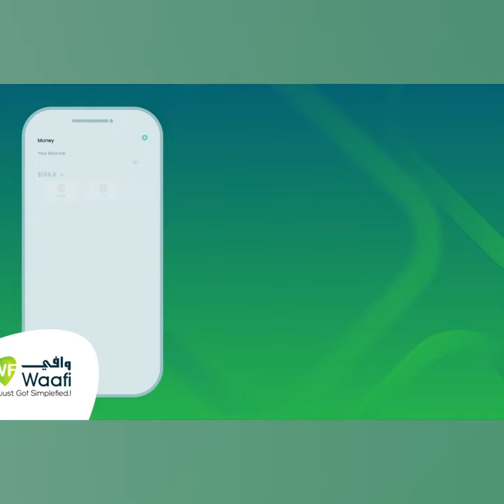qaar ka mid ah xildhibanadda Golaha Shacabka oo ka soo horjeestay falkii lagu xidhay Hormuud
"Haddii Hormuud la xidho waxaan ismaqli doonin Madaxweynaha iyo Raysal Wasaaraha," qaar ka mid ah xildhibanadda Golaha Shacabka oo ka soo horjeestay falkii lagu xidhay Hormuud